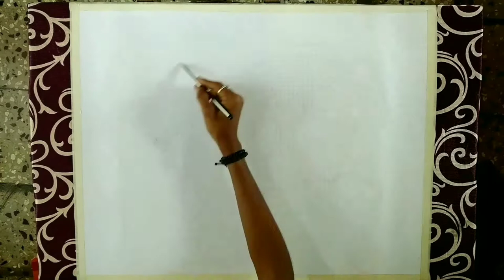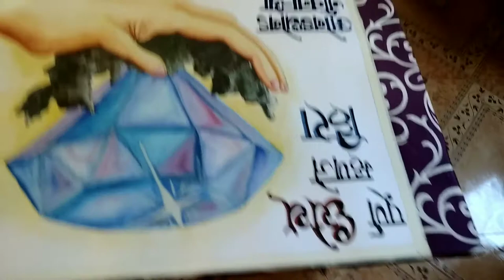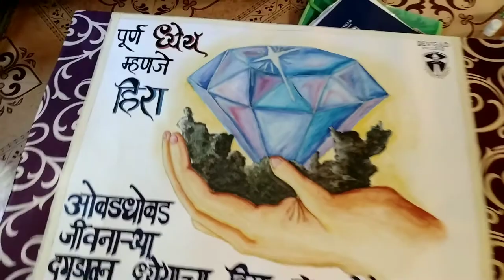poster making drawing | time lapse painting | goal for soul | jagdamb Creation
○Title =

○Information =

             [ I am trying to speak English. ]

                  This channel name is Om jagdamb Om  ( ॐ॥ जगदँब ॥ॐ ) . I am showing subject  in this channel all art's.
      ○ Thanks for You are meeting with my channel = ॐ॥जगदँब॥ॐ |
○Creator =Roshan Dalvi |
○Creation = jagdamb Creation |

■Searchable words =